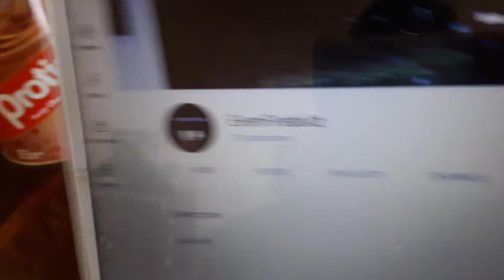Thx for 14,885 views